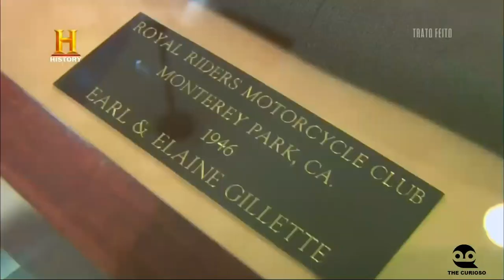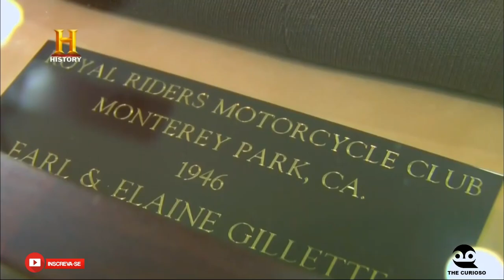TRATO FEITO - UNIFORME DOS ROYAL RIDERS